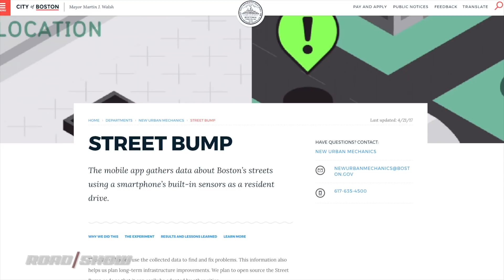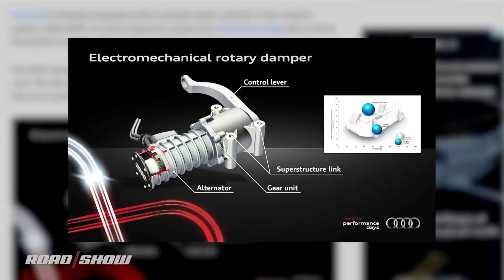Car Tech 101: Pothole tech that deals with lousy real world roads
Potholes suck and repairs are slow. Automakers and other independent companies are coming up with tech that can help protect your wheels, tires, car and perhaps a heart attack caused from those lousy roads.

C18STACK